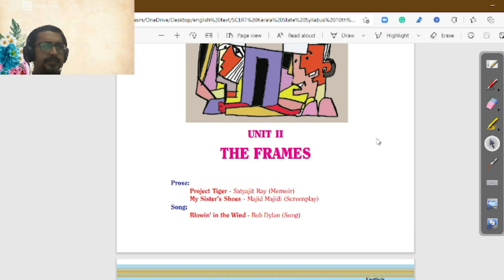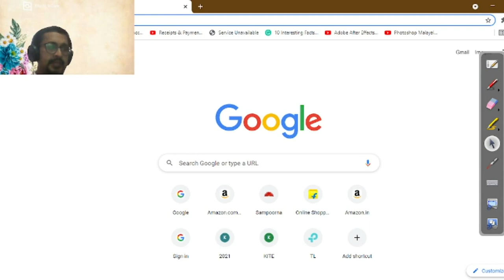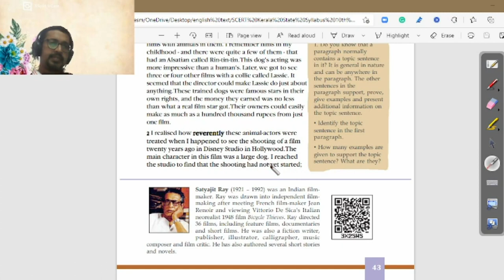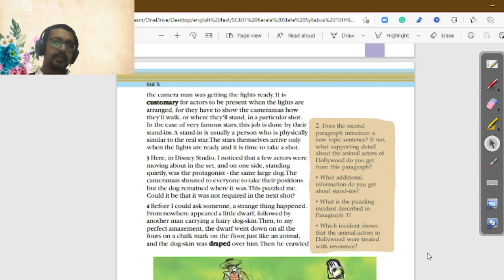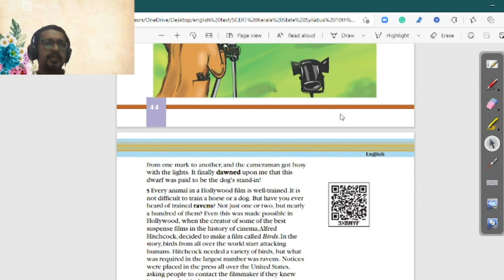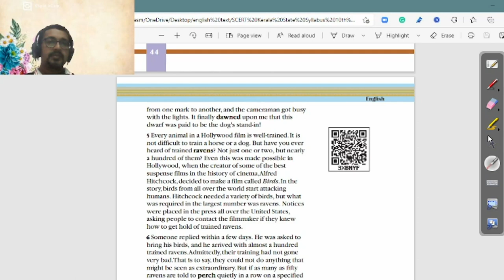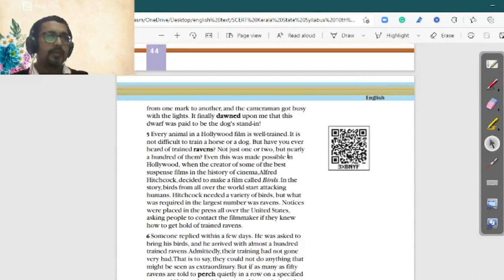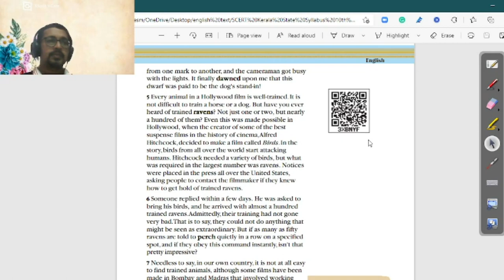Project Tiger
Std X